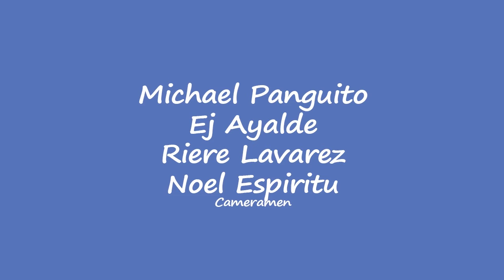Pilita Corrales - Art2art March 13, 2016 Episode